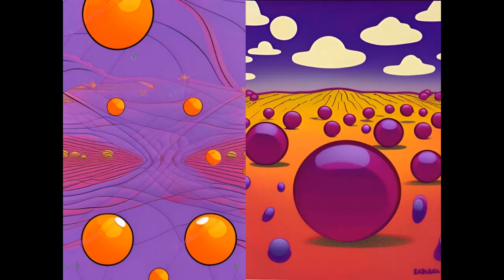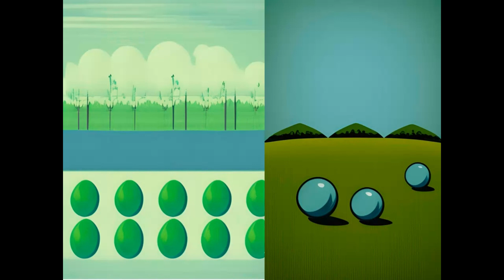Lofi Sights & Sounds 1 to Relax; Chill to Hip Hop Beats WOMBO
Lofi Sights & Sounds Hip Hop Music Beats and AI art are great together. Lofi Sights and Sounds presents original AI Dream WOMBO art images with Lofi hip hop beats to give you a place to relax, study and just chill. Clear you mind and lower your stress with Lofi beats and enjoy the great AI artwork that is so easy to create. I know you will love Lofi music and amazing AI generated artwork for your relaxing pleasure.

All images are original artwork created by Lofi Sights & Sounds.